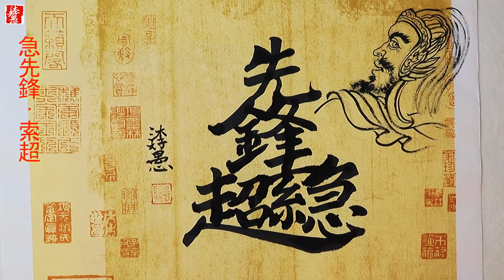〖漢字之美〗原創水滸傳系列合字體/急先鋒索超/每日挑戰寫一字#458｜沐智 李愚MUZHILIYU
李愚原创《水浒传》系列诗词：
【急先锋索超】
文/李愚
面圆耳大躯七尺，
唇阔口方腮满胡。
头戴顶盔狮子怒，
身披铁叶甲坚殊。
手横一柄金宽斧，
坐下惯征肌雪肤。
河北名将先锋急，
梁山归顺被擒趋。

中華漢字博大精深， 原創合字體更是將多個漢字進行組合，表達更深層次的吉祥寓意。用書法書寫中國傳統古風文化藝術，創意新觀念。